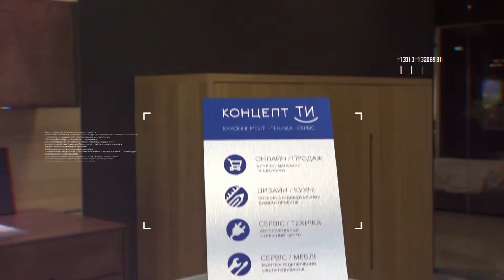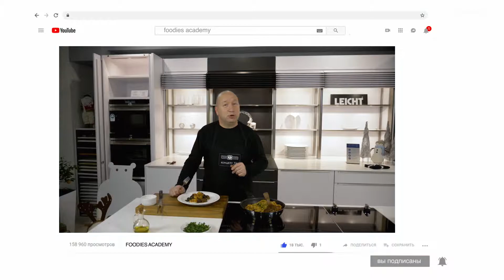ПАППАРДЕЛЛЕ АЛЛА БОСКАЙОЛА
Мрієте, щоб грибний сезон продовжувався аж до лютого? Приготуйте пасту з насиченим грибним смаком від «Академії гурме!».
У новому випуску ведучий Олег Баженов (Oleg Bazhenov) розповідає про походження грибного італійського соусу та про секретні спеції. Він готує пасту за класичним «червоним» рецептом, але це не єдиний її варіант.
А з чим ви полюбляєте пасту?
Ділиться у коментарях та готуйте смачно і просто за італійськими рецептами з технікою від КОНЦЕПТ ТИ).